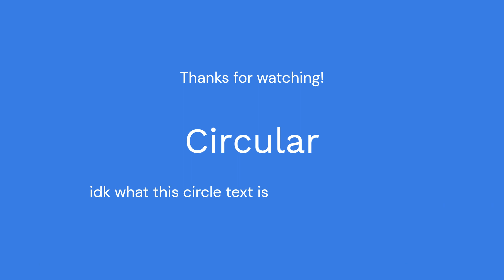Ultimate American Car/Truck crash compilation